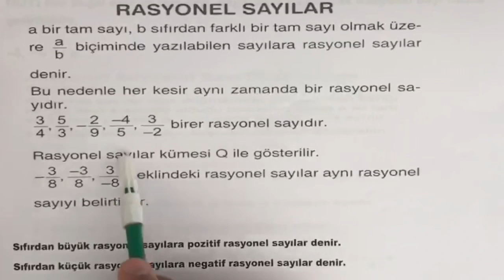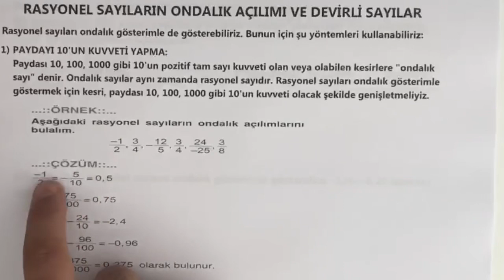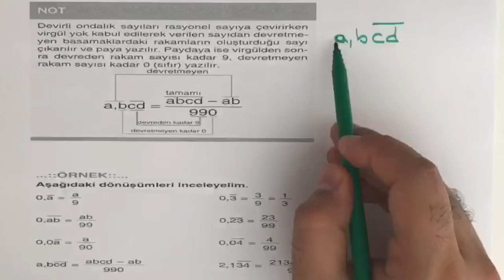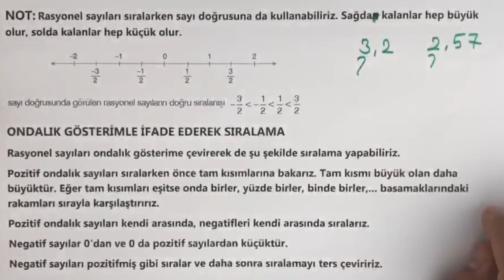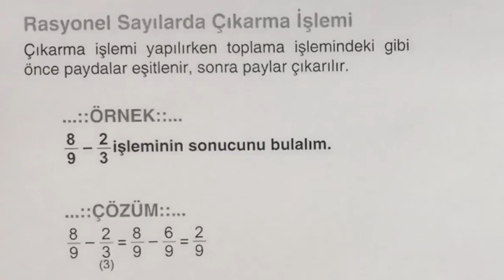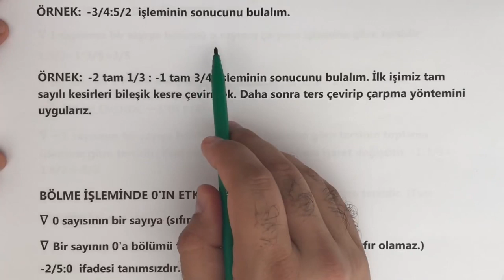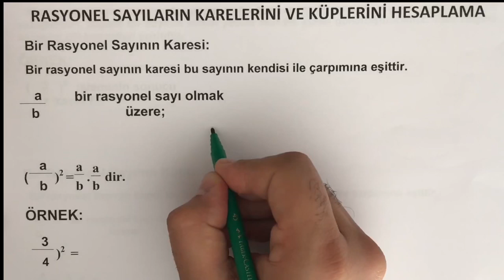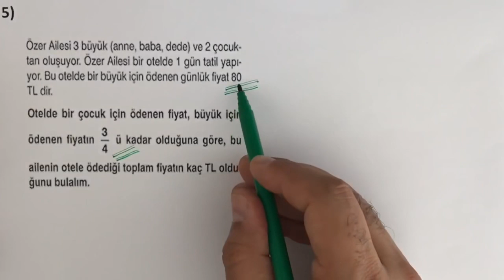7.SINIF MATEMATİK 2.ÜNİTE FULL TEKRAR | RASYONEL SAYILAR ve RASYONEL SAYILARLA İŞLEMLER KONU ANLATIM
7. SINIF MATEMATİK 2. ÜNİTE FULL TEKRAR - RASYONEL SAYILAR ve RASYONEL SAYILARLA İŞLEMLER - KONU ANLATIMI:

* Rasyonel Sayıları Tanıyalım
* Rasyonel Sayıların Ondalık Gösterimi
* Rasyonel Sayıları Karşılaştırma
* Rasyonel Sayılarla İşlemler
* Rasyonel Sayılarla Toplama ve Çıkarma İşlemi
* Rasyonel Sayılarla Çarpma ve Bölme İşlemi
* Bir Rasyonel Sayının Karesini ve Küpünü Hesaplama
* Rasyonel Sayılarla Çok Adımlı İşlemler
* Problem Çözme